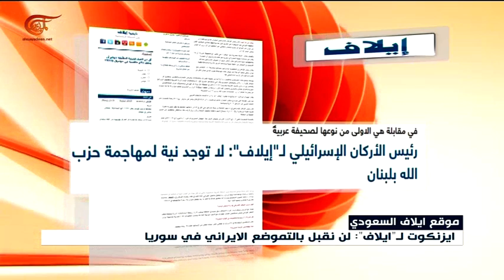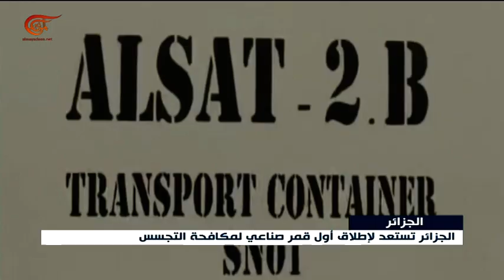نشرة الأخبار | الثامنة | 2017-11-16